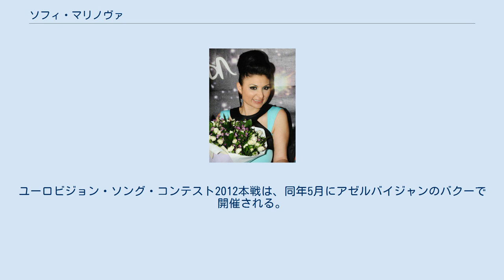ソフィ・マリノヴァ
ブルガリアのユーロビジョン・ソング・コンテスト参加者
ソフィ・マリノヴァ（ブルガリア語: Софи Маринова / Sofi Marinova、1975年12月5日 - ) は、ブルガリア西部エトロポレ出身のロマ人（ジプシー）ポップ・フォーク歌手である。
 17歳のときに地元の民族楽団に加わって以来、音楽の道を歩んできた。
その後、ポップ・フォークのプロデューサ・ペトル・アントノフ（Петър Антонов / Petar Antonov）に見出され、1997年にブルガリアの民謡やポップ・フォークを取り扱う大手レコード会社であるアラと契約、ポップ・フォーク歌手として2004年まで同社の契約の下で活動する。
2004年にサニー・ミュージックと契約、スラヴィ・トリフォノフやウスタタ、アジスなどとも共演する。
 ソフィ・マリノヴァは複数回にわたってユーロビジョン・ソング・コンテストのブルガリア代表を目指し、国内予選に挑んできた。
 ブルガリアが初めてユーロビジョン・ソング・コンテストに参加した2005年大会のブルガリア代表を目指し、スラヴィ・トリフォノフとのデュエットで国内予選に参加したものの、カッフェに敗れて2位となった。
2006年大会でもトリフォノフと組んで国内予選に挑むが3位に終わる。
2007年大会ではラッパーのウスタタと組んで国内予選に参加するが、エリツァ・トドロヴァ＆ストヤン・ヤンクロフに敗れ、またしても2位に終わる。
2011年大会でも国内予選に参加するが、ブルガリア代表の座を勝ち取ることはできなかった。
 2012年2月29日に行われたユーロビジョン・ソング・コンテスト2012のブルガリア国内予選の決勝では、デシ・スラヴァなどの競合歌手を下し、念願のブルガリア代表の地位を手にした。
ユーロビジョン・ソング・コンテスト2012本戦は、同年5月にアゼルバイジャンのバクーで開催される。